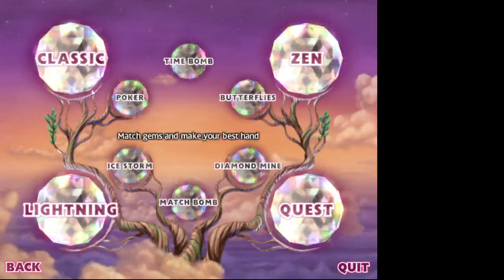Bejeweled 3 Classic S3#11 - Levels 101-103 (1x8)